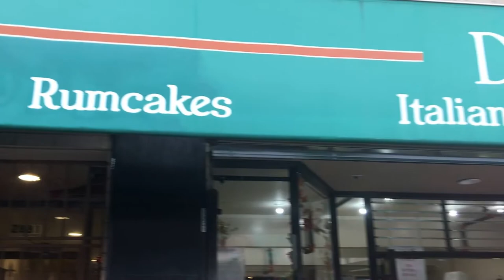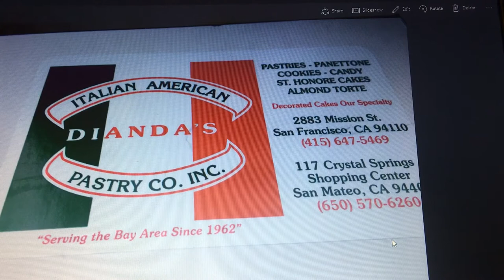Dianda's Italian American Pastry: Italian Bakery|Review|San Francisco CA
Reviews by Cassandra with An Attitude

Dianda's Italian American Pastry
2883 Mission St

San Francisco is world-famous for a number of reasons, but one of them is
certainly the stunning quality and variety of food available in this city.
Standing front and center in providing dishes that are by turns delightful
and exquisite is Dianda’s Italian American Pastry.

At Dianda’s Italian American Pastry, all of our products are baked fresh
daily on our premises, using the finest ingredients. With two locations
feeding you seven days a week, there’s never a bad time to pay us a visit.
Come on by and bring your appetite. We look forward to putting a pastry in
your mouth and a smile on your face!

37.7749° N, 122.4194° W